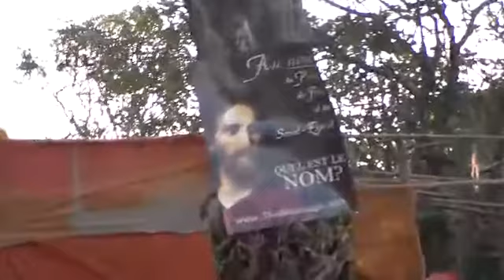Frère Branham Prêchant Parmi Les Peuples d'Afrique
Esaie 52:7
Qu'ils sont beaux sur les montagnes, Les pieds de celui qui apporte de bonnes nouvelles, Qui publie la paix! De celui qui apporte de bonnes nouvelles, Qui publie le salut! De celui qui dit à Sion: ton Dieu règne!